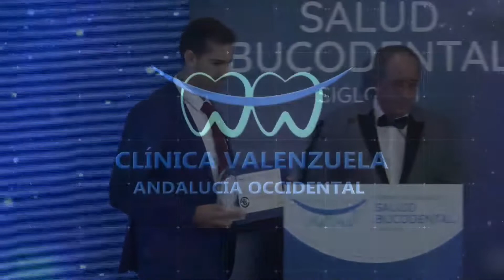Clínica Valenzuela, Premio Nacional de Salud Bucodental 2022 en Andalucía Occidental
Gala celebrada el 3 de noviembre del 2022 en el Hotel The Westin Palace de Madrid